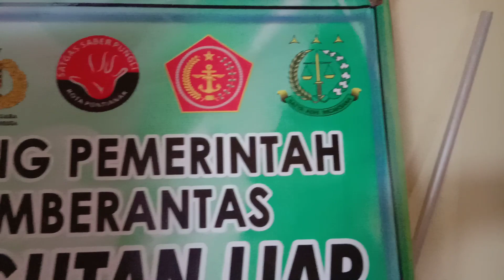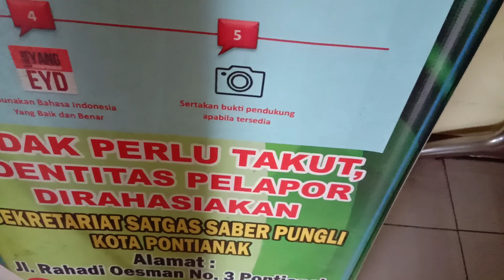Sertipikatkan Tanah Anda Melalui Apa? Simak Tutorial Ini